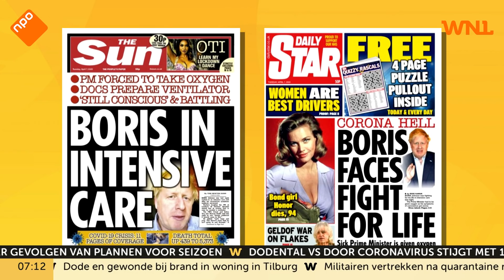Britse premier Boris Johnson naar intensive care: 'Afschuwelijk dat dit gebeurt'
De Britse premier Boris Johnson is overgeplaatst naar de intensivecareafdeling van het ziekenhuis waar hij was opgenomen wegens een besmetting met het coronavirus. Zijn toestand verslechterde, waardoor de intensieve zorg nodig werd, blijkt uit een verklaring van Downing Street (de ambtswoning van de premier).